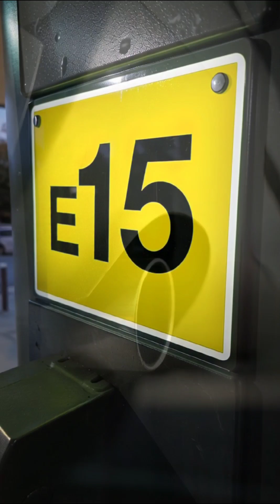Is Ethanol in Gasoline Good or Bad for Your Car ?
Ethanol in gasoline sparks debate: eco‑friendly biofuel or engine troublemaker? This supportive roast explains the pros and cons, showing why modern cars handle it fine while older engines need caution.